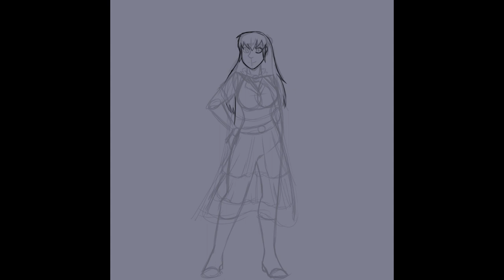Request Speed paint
These are speed paint of a few requested pictures I took up to pass the time.
I had fun making them.